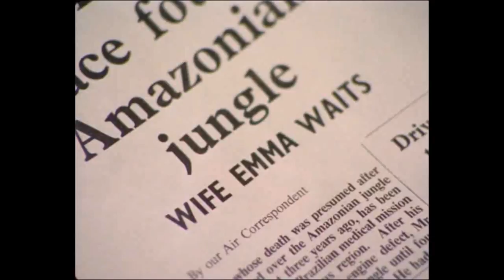The Avengers: Emma Peel Departs HD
A very sad blow not only for Steed but for us as well.
As Emma Peel says goodbye, Tara King, Steps into the shoes of Steed's New Side kick